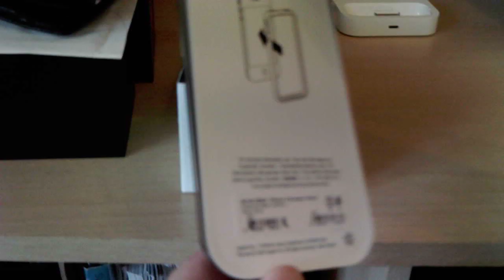iPhone 4 unboxing UK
iPhone 4 Unboxing in the UK on launch day 2010. Black 16GB.

Sorry it's only short, I really wanted to play with it!!!